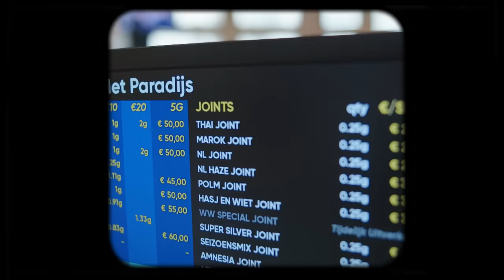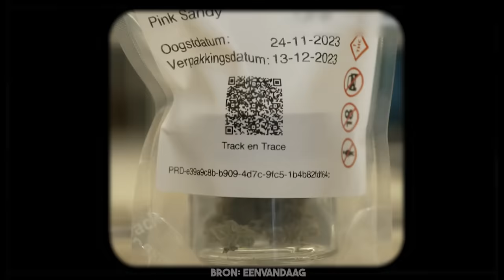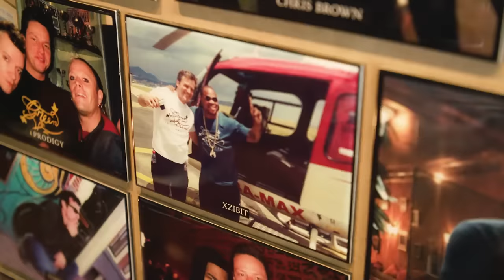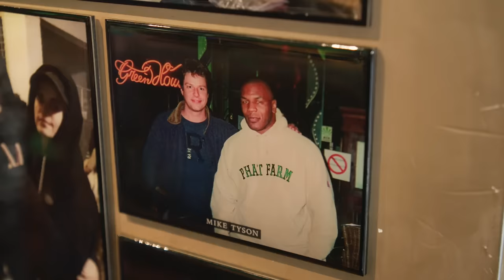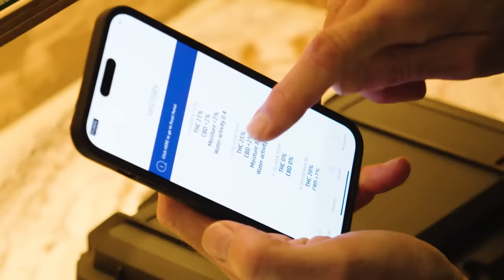In een legale wietplantage | Roos Inside #7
Op dit moment is er iets interessants gaande in de wereld van jonko’s en coffeeshops: het experiment gesloten coffeeshopketen. Dit experiment werd al in 2017 door de overheid geïnitieerd om te onderzoeken of het volledig legaliseren van wiet een betere invloed heeft op volksgezondheid, criminaliteit en veiligheid, dan het huidige gedoogbeleid. En...het experiment is sinds eind vorig jaar van start.

Voor deze reportage spreekt Roos coffeeshophouders, een legale wietteler, en natuurlijk klanten, om de ‘voors’ en ‘tegens’ van het legaliseren van wiet in kaart te brengen. Is het volledig legaliseren van wiet nou echt beter dan verdergaan met het huidige gedoogbeleid?

Met dank aan: Green House en Fyta

In Roos Inside duikt onze presentatrice Roos in actuele en onderbelichte onderwerpen binnen de seks, drugs-of lifestyle scene.